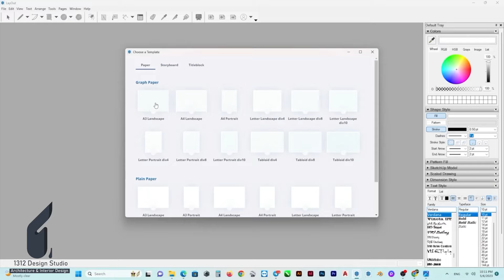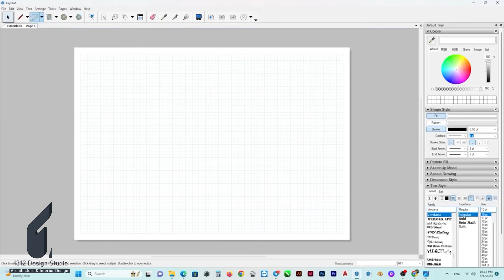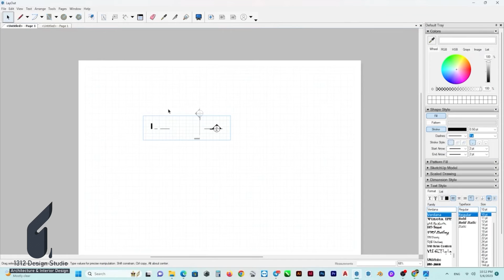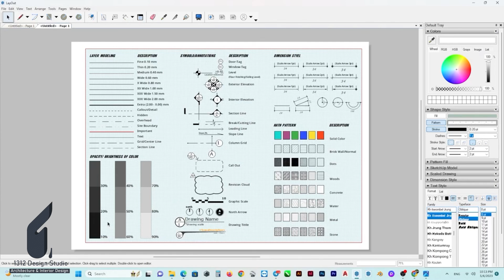Free Template for Layout SketchUp.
I'm going to make the lessons of Layout SketchUp, Enscape and D5. I will share them to all you for FREE.